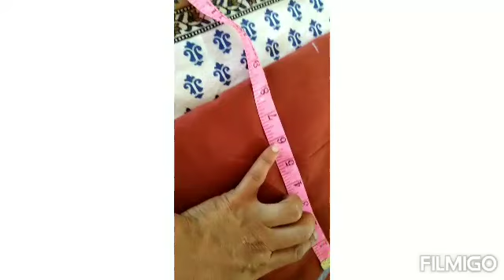Bote neck cutting & stitching